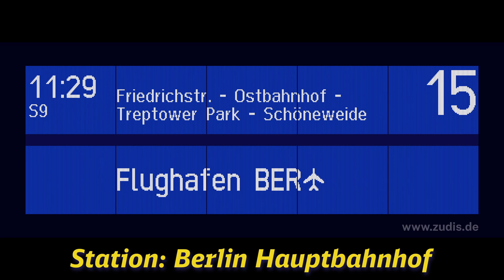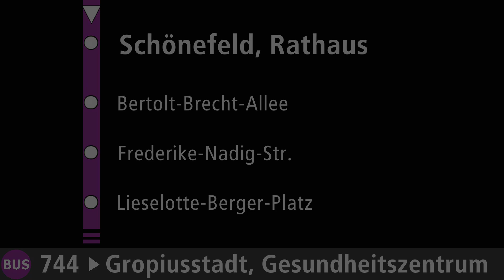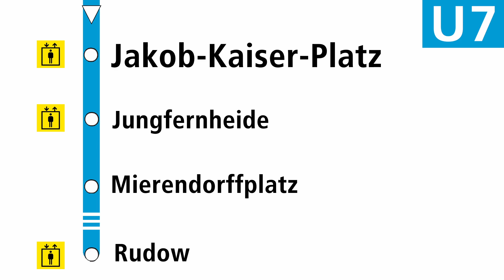Ansagen-Mix aus dem Berlin-Brandenburger ÖPNV [19]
Neben ein paar Ansagen aus dem Bereich Schönefeld, darf natürlich auch die neue Aufforderung zum festhalten in dem Bus nicht fehlen. Aber natürlich sind auch noch einige andere Ansagen dabei.

Ansagensprecher/-innen:
Alisa Palmer, Helga Bayertz, Ingo Ruff, Philippa Jarke, Tino Schöning, Yvette Coetzee-Hannemann

0:00 - Bus BVG
0:17 - S-Bahn Berlin (BR 481/482)
0:32 - Bahnsteig Berlin-Hauptbahnhof (S-Bahn Berlin)
0:57 - Bus BVG
1:08 - S-Bahn Berlin (BR 483/484)
1:29 - Bus BVG
1:43 - Bus SVF
1:54 - Bus BVG
2:16 - ODEG (BR 445)
2:25 - Bus BVG
2:36 - U-Bahn BVG